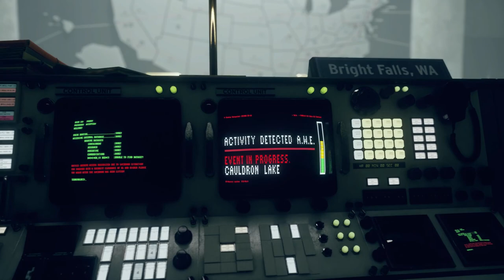Control Part 29: Bright Falls AWE / Dr Hartman [Blind Playthrough]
Hartman having nowhere left to run returns to his original containment, the Bright Falls AWE. We learn more about what happened during the AWE and finally stop Hartman from escaping into the rest of the Oldest House.

Album: Control (Original Soundtrack)
Artists: Petri Alanko
Track: Et Ratio Principalis